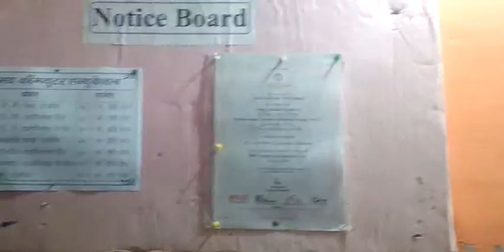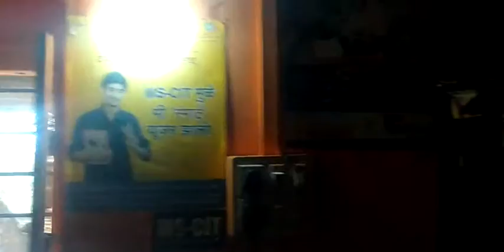79210340 Tanmay Computer Education Dharangaon 2016 - Center Decoration